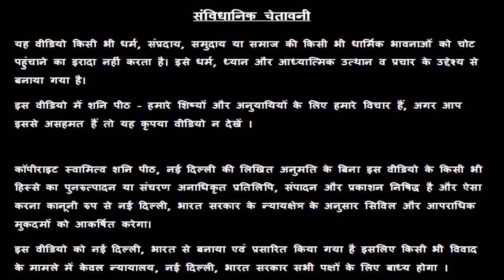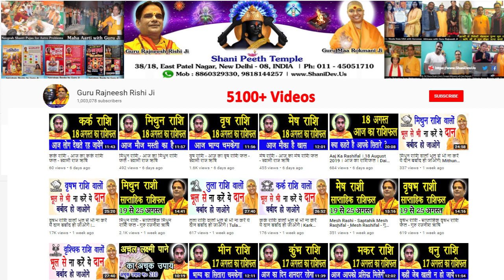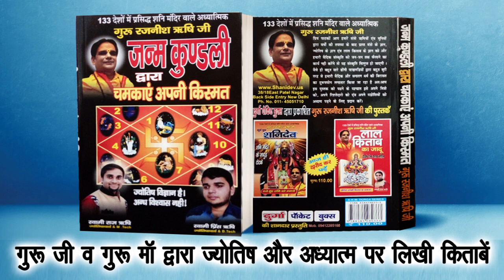तुला राशि जिस दिशा में लगाओगे ऐसी फोटो | उस दिशा से पैसा बरसने लगेगा | Tula Lucky Photo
तुला राशि जिस दिशा में लगाओगे ऐसी फोटो | उस दिशा से पैसा बरसने लगेगा | Tula Rashi Lucky Photo | Libra Horoscope - Guru Maa Rokmani Ji - गुरु मा रुक्मणी जी, शनि मंदिर,  नई दिल्ली

38/18, बैक एंट्री, ईस्ट पटेल नगर